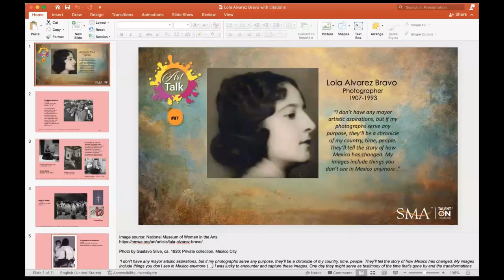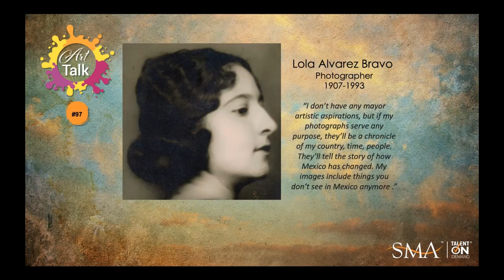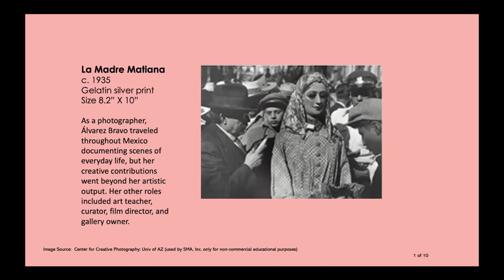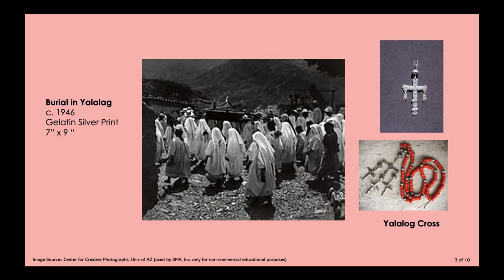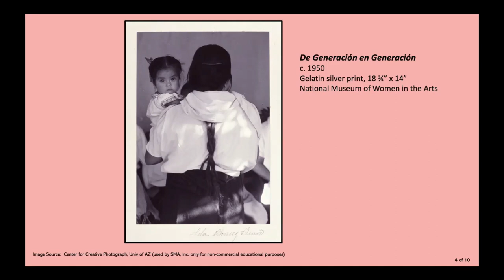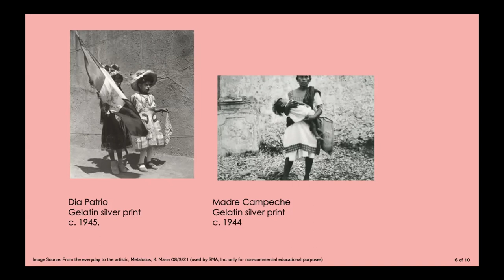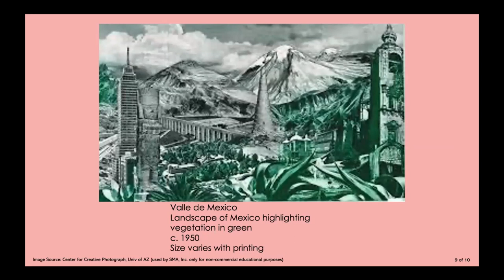Art Talk 97 | Lola Álvarez Bravo | 5 May 2022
For our Cinco de Mayo edition, we featured the first Mexican female photographer and a key figure in the post-revolution Mexican renaissance Lola Álvarez Bravo (1903–1993), known for her high level of skill in composition, whose works were seen by her peers as fine art.